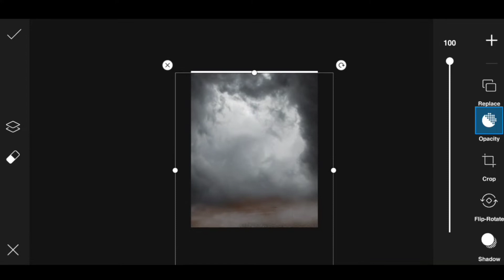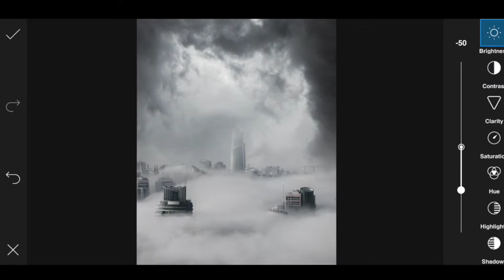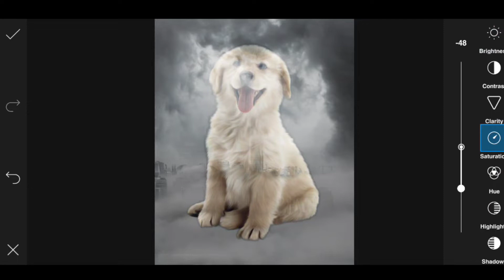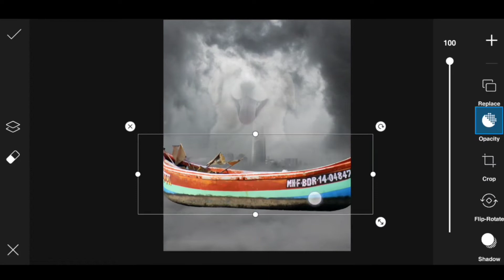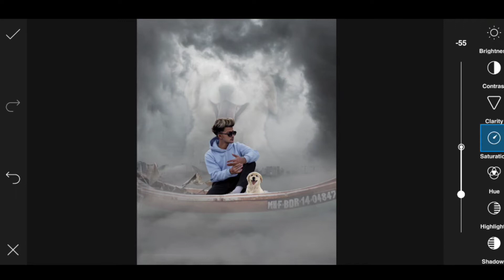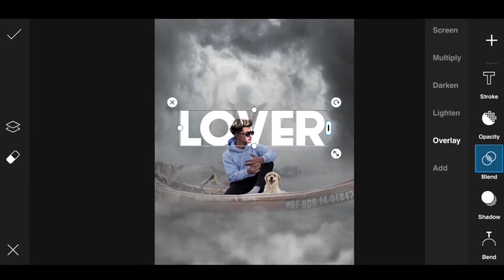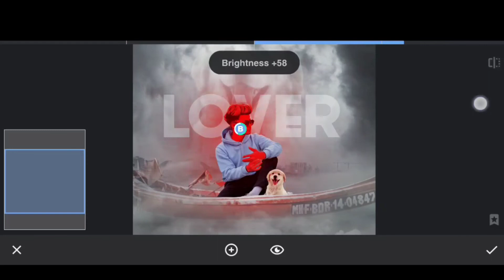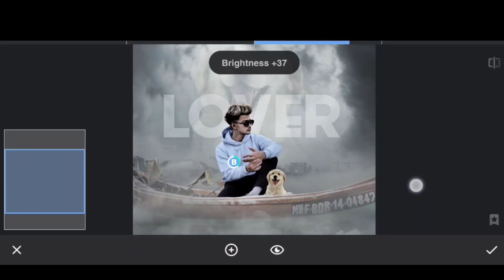Creative concept photo editing | Background change in PicsArt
• 1  LIKE  = 1  LOVE 💛
• 10 LIKE = 100 LOVE 💛

3d photo manipulation picsart
lover Editing in PicsArt
lover concept photo editing

PLEASE. SUPPORT. YOUR.   CHANNEL